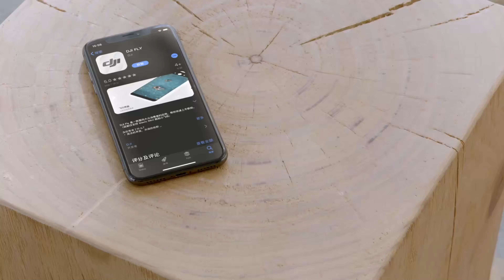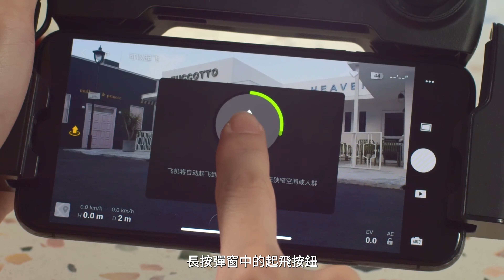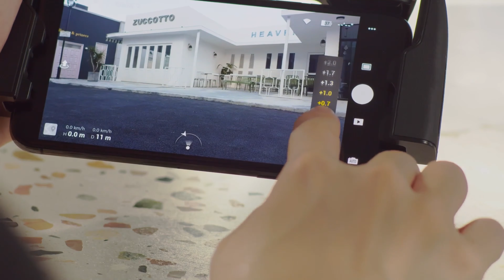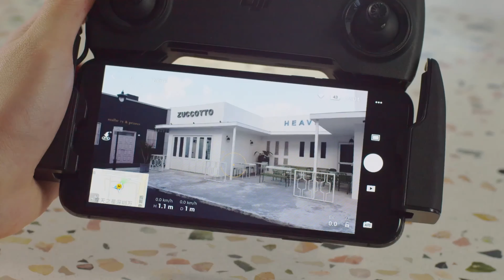DJI Mini SE 首次飛行教學